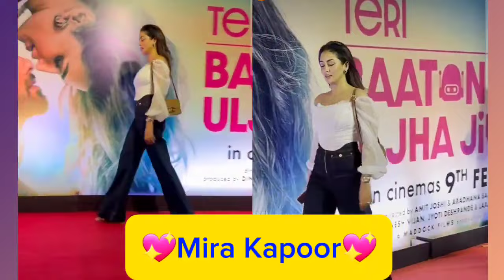RAKUL JANHVI MIRA KRITI FOR TERI BAATON MEIN AISA UIJHA JIYA SCREENING ON THUR 8TH FEB 2024